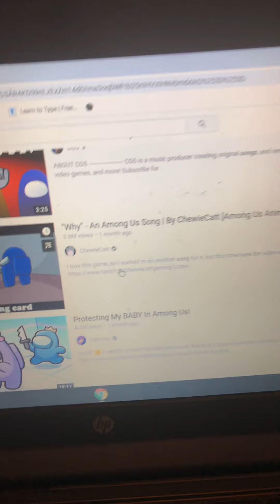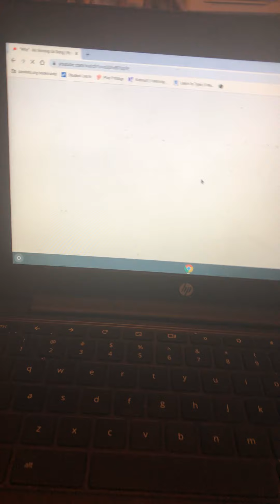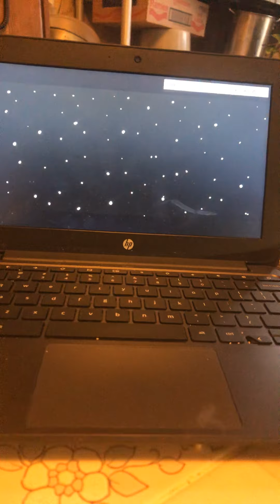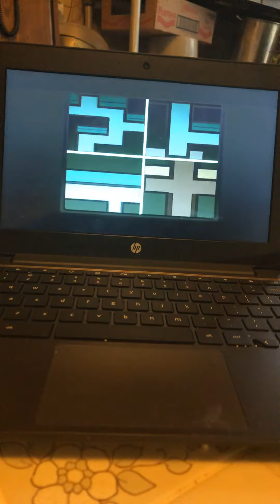Reaction among us song why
I am reacting to a among us song named why there’s a part two but I don’t know if their will be a part three guys